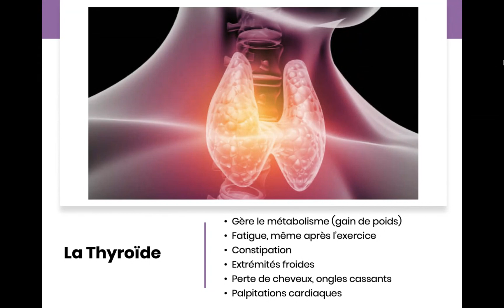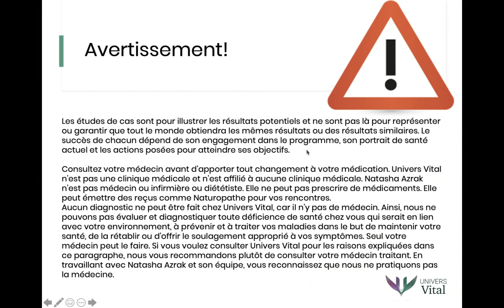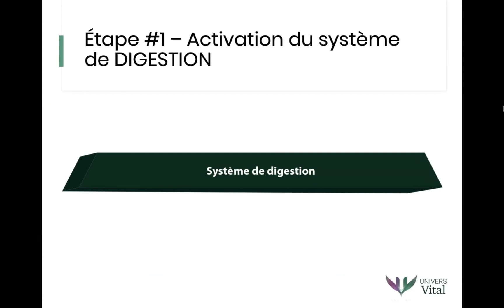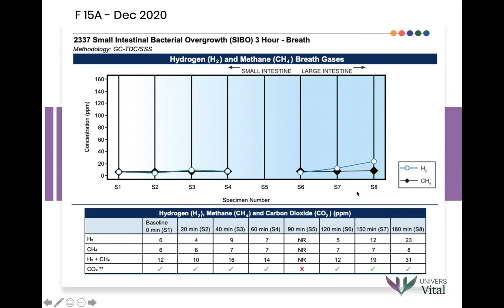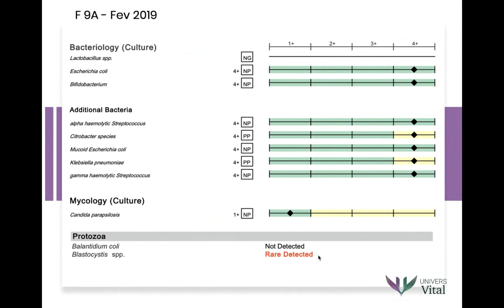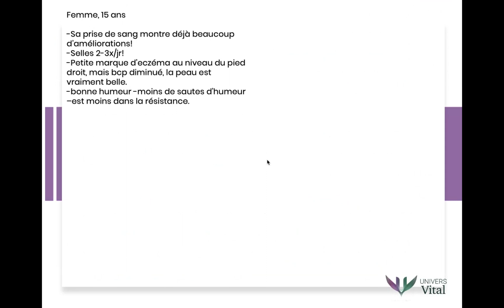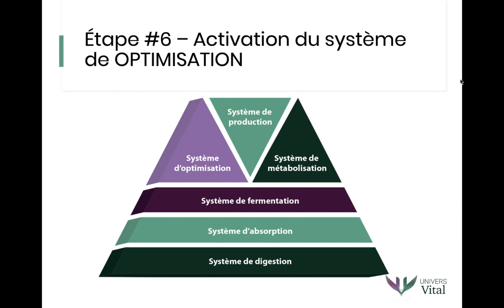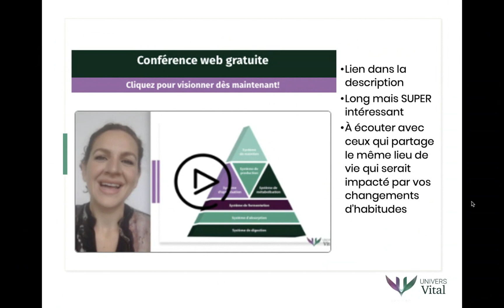Problèmes thyroidiens dès l'enfance?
Voici l'étude cas avec les 7 étapes de la méthode PASS qu'on a suivie sur l'auto-immunité thyroidienne.

Si quelqu'un autour de vous souffre de ce problème, partagez le vidéo parce que comme vous pouvez le voir, cela arrive de plus en plus jeune 😕

Cela ne veut pas dire que c'est la même chose pour tout le monde, mais cela peut aider à comprendre certaines choses.

Pour le webinaire gratuit qui explique en détail les 7 étapes de la méthode PASS pour avoir des résultats durables dans sa santé, suivez ce lien:

N'oubliez pas de vous inscrire à la page pour recevoir les notifications. Le mois prochain nous allons partager le cas d'une personne ayant des problèmes de fertilité. 😔

Et laissez-nous savoir dans les commentaires si vous aimez ce genre de contenu, si vous aimez que ce soit aussi détaillé et un peu long ou si vous préférez que ce soit encore plus court, on adore adapter le contenu en fonction de vos besoins! 😃